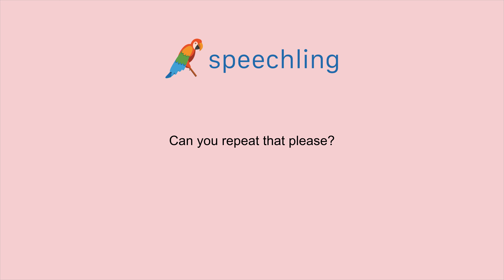How to say "Can you repeat that please?" in Korean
Male Voice:
다시 한 번 말해줄래요?

Male Voice Translation:
Can you repeat that please?